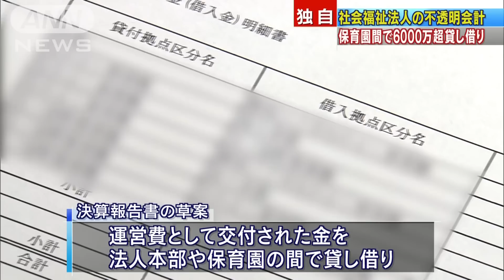個別の交付金を保育園間で貸し借り 6000万円以上(19/06/27)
千葉県の社会福祉法人が使い道を報告しないまま自治体から多額の運営費を受け取っていた問題で、運営する保育園同士で6000万円以上の金の貸し借りをしていたことが分かりました。　千葉県流山市の社会福祉法人「南流山福祉会」は市内や東京・足立区で合わせて3つの保育園を運営しています。法人の決算報告書の草案によりますと、各保育園の運営費として個別に交付された金を法人本部や保育園の間で2015年度と2016年度に6400万円近くの貸し借りをしていたことが新たに分かりました。法人は取材に対し、「ルール違反ということは分かっているが、外部から借りるより法人内で資金繰りした方が適当だと考えた」とコメントしています。流山市は千葉県とともに近く法人を立ち入り調査し、内部状況を把握する方針です。